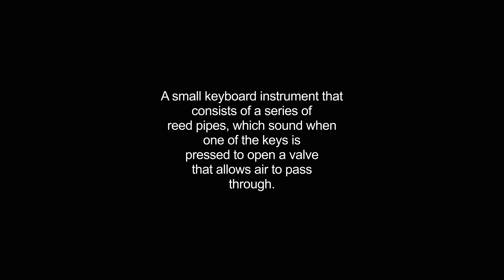harmonium video Dictionary meaning and pronunciation